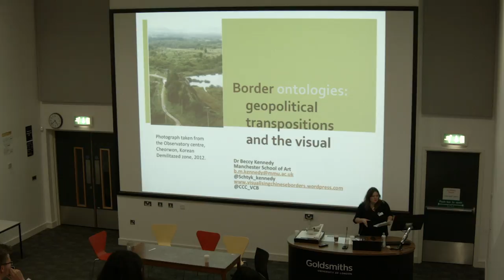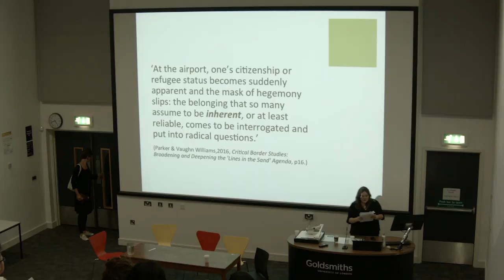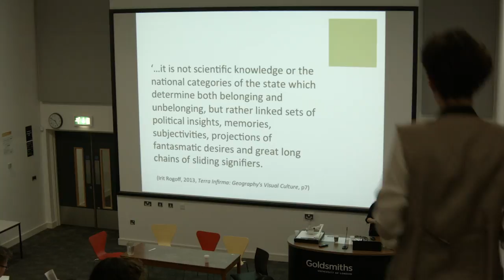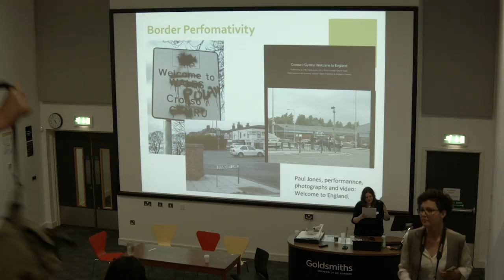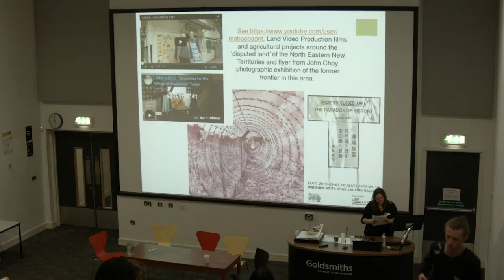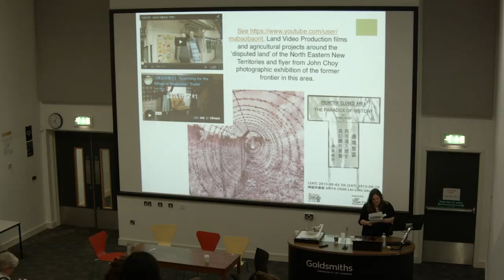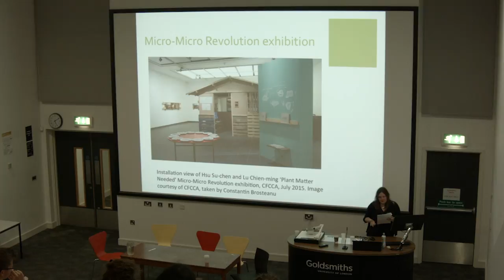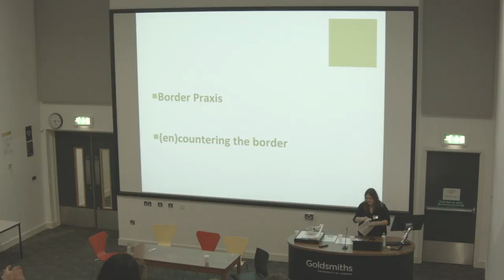Geopolitics Panel: Dr. Beccy Kennedy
Dr. Beccy Kennedy (Manchester University):

'Border Ontologies: Geopolitical Transpositions'

Borders/Frontiers was an interdisciplinary conference that took place at Goldsmiths, University of London on the 23rd and 24th of June 2016.

The conference is an annual event, organised by the MA students in Cultural Studies and supported by the Centre for Cultural Studies and Goldsmiths Annual Fund.